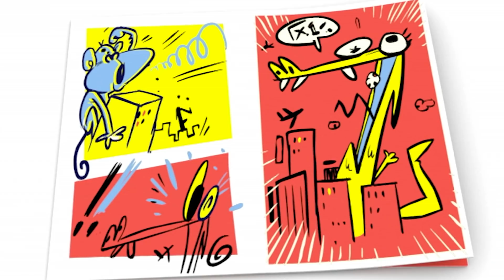🔝 POCOYO FRANÇAIS - Très grand VS Très petit [60 min] | DESSIN ANIMÉ pour enfants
00:00:00  Le parc d'attraction
00:07:58  La danse des puces
00:15:22  Le gâteau aux fruits
00:23:57  Nina
00:30:21  Poczilla
00:36:20  Double jeu
00:42:20  La machine qui mélange tout
00:48:23  La clé
00:54:26  La dispute

🎡 Le parc d'attraction 🎡
Les bus du parc d’attractions sont pleins à craquer.

🐜 La danse des puces 🐜
Loula a des puces. Nina utilise donc son faisceau rétrécisseur pour qu’elles laissent Loula tranquille.

🍇 Le gâteau aux fruits 🍇
C’est l’heure du goûter et nos amis vont dans la forêt chercher des fraises des baies.

👧 Nina 👧
Pato est témoin de choses bizarres : le tuyau d’arrosage ne fonctionne plus et son chapeau bouge tout seul.

👺 Poczilla 👺
Pocoyo et Pato jouent à faire semblant d’être de terribles monstres géants, le type de monstres qu’ils ont vus dans leurs bandes dessinées.

🤾 Double jeu 🤾
Pocoyo veut jouer au ballon, mais Pato est têtu : lui il veut jouer sur la balançoire.

⚗  La machine qui mélange tout ⚗
Pocoyo trouve une super machine qui mélange les objets et en fait de nouveaux jouets très originaux.

🔑 La clé 🔑
Pocoyo trouve une clé qui l’entraîne dans une nouvelle aventure d’exploration et de découverte

😡 La dispute 😡
Pocoyo et Pato se disputent, pour de vrai. Ils sont tellement fâchés qu’ils construisent un mur pour être séparés.